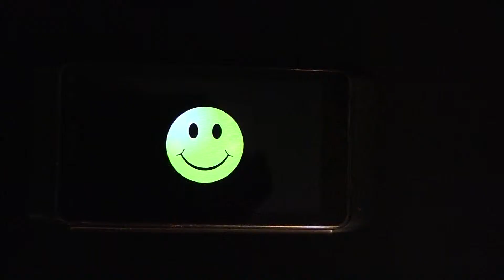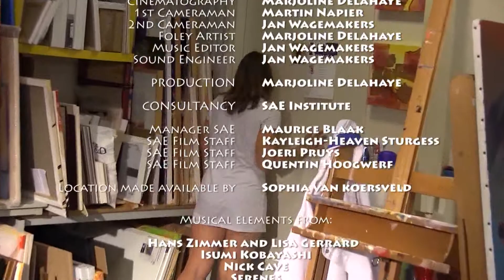Big Sister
Made for an assignment for the SAE Institutes Digital Filmmaking course, requiring a 3 minute fictional film.

A peek into the future, when the medical care may no longer be focussed on healing, but rather on preventing. At least, on getting us to invest heavily in our own prevention tactics. Check it out for a look at the potential risks of Self Monitoring - having equipment connected that can for instance ring your doctor itself if it detects you getting a heart attack. But which opens the door wide to unplanned abuse.